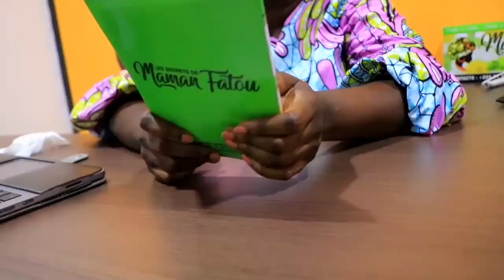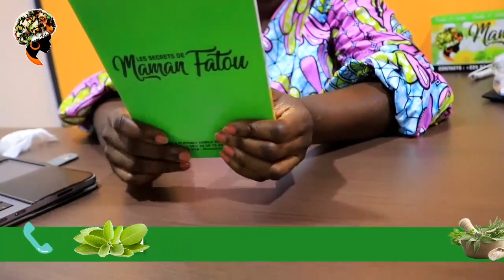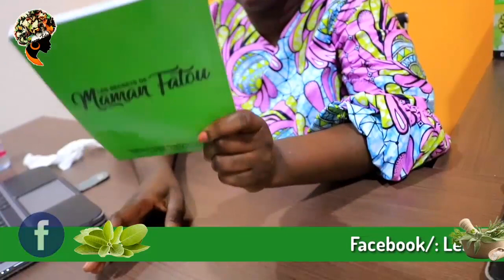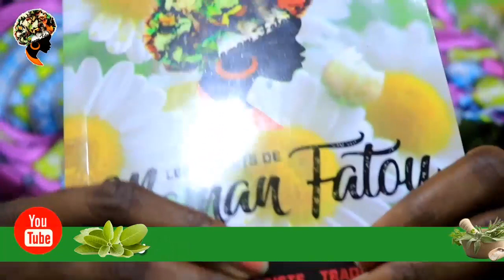MAMAN FATOU EN TOURNEE BIENTOT